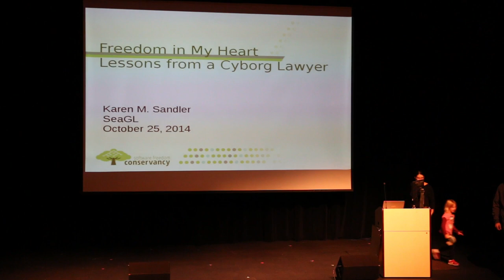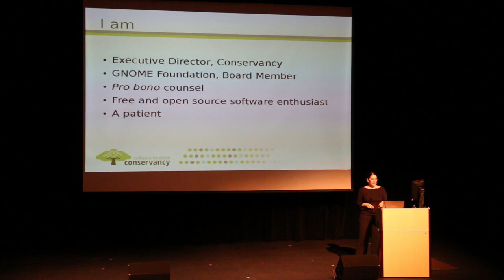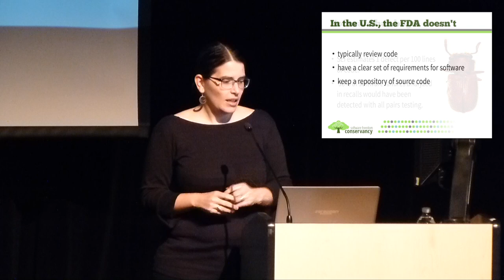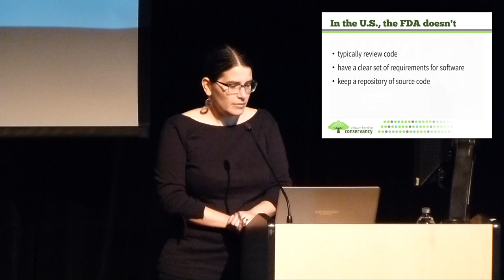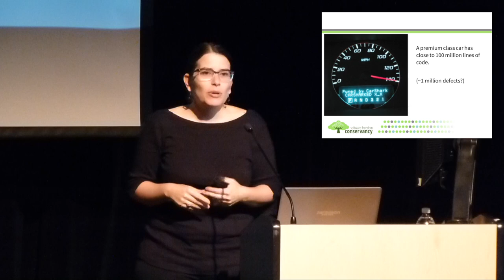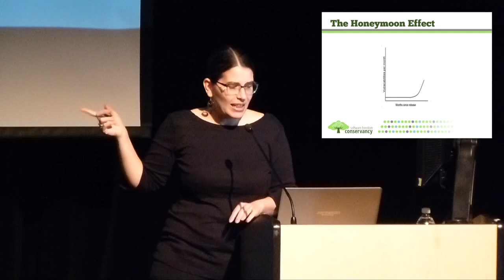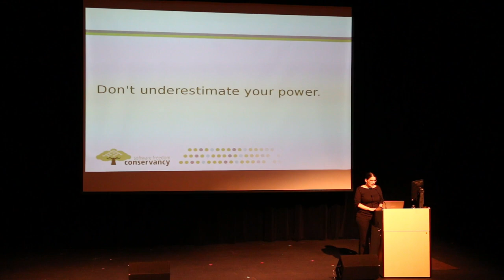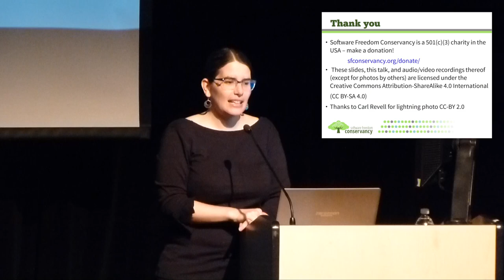SeaGL 2014 Keynote: Karen Sandler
Freedom in My Heart and Everywhere: Lessons from a Cyborg Lawyer

For those of you who avoid youtube or prefer completely open formats for your media, we've posted a Theora/vorbis version of Karen Sandler's excellent keynote.  You can find it under "All Files" on its page at The Internet Archive